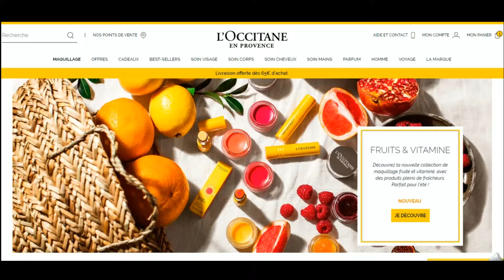Code promo L'Occitane vérifié en vidéo